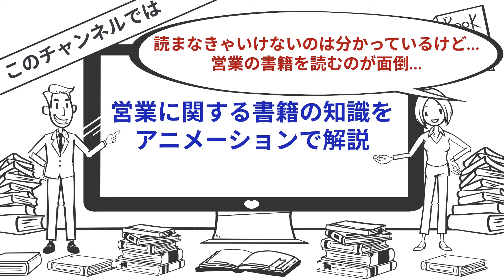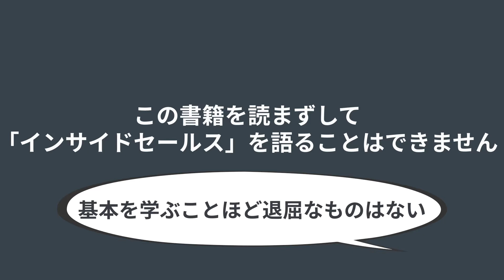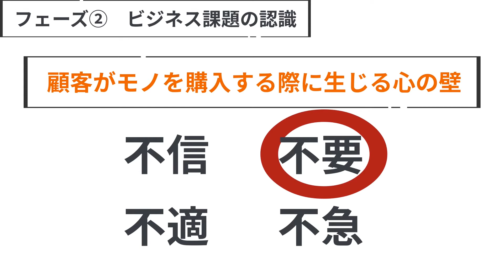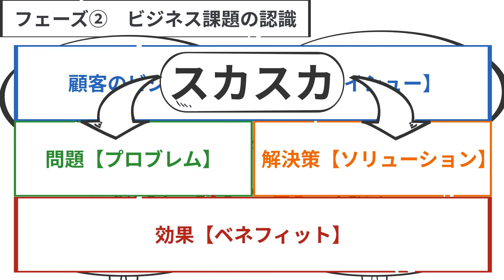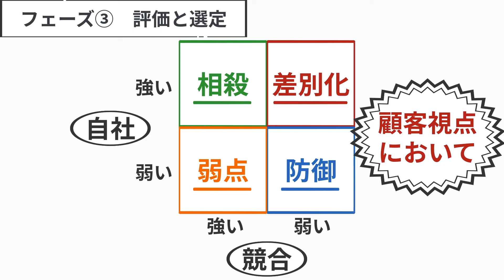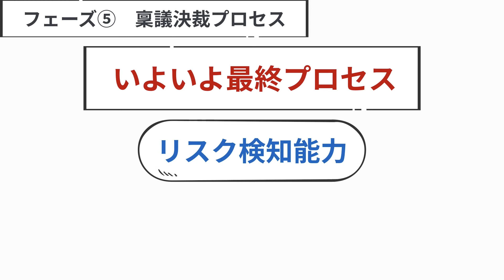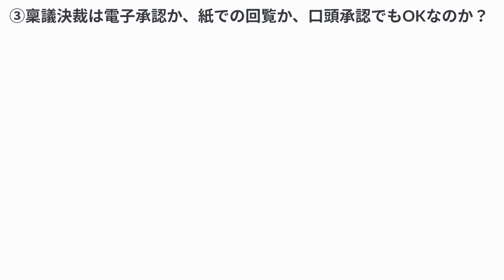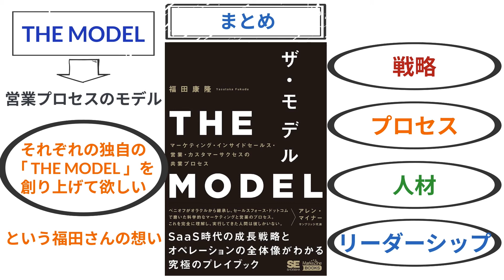【ザ・モデル】これは営業マンとしておススメしたい！「商談プロセスの細分化」が超実践的で再現性高過ぎる。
▼参照
タイトル：【THE MODEL】マーケティング・インサイドセールス・営業・カスタマーサクセスの共業プロセス。
著者： 福田 康隆(オラクル、セールスフォース・ドットコム、マルケト、アドビ システムズ)
出版社：翔泳社

▼キンドル本読み放題サービス｜Kindle Unlimited

【動画目次】
00:00 概要
02:37 商談の５つのフェーズ／1～2
07:10 商談の５つのフェーズ／3～5
13:54 まとめ

【当チャンネルのコンセプト】
「読まなきゃいけないのは分かっているけど、営業の書籍を読むのが面倒」だと感じている方に、営業スキルの向上に貢献します。
営業歴10年以上の現役営業マンであるラルフが、
・営業のオススメの書籍の紹介
・営業の書籍から得た知識の解説
をアニメーション動画でわかりやすく発信します。
是非チャンネルの登録をお願いします。

◆Twitterでも営業について発信しております。